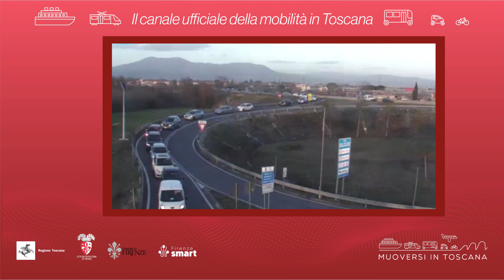Muoversi in Toscana - Edizione delle 14 del 3 dicembre 2021